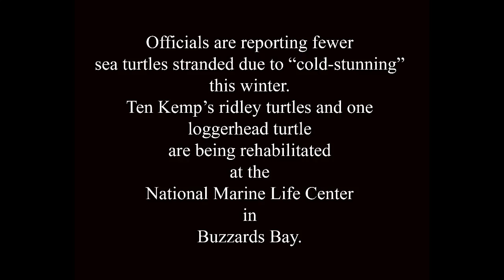Cape Turtles Rehab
Ten Kemp's ridley turtles and one loggerhead turtle are being cared for at the National Marine Life Center in Buzzards Bay. They stranded in November and December in Cape Cod Beaches after they were "cold-stunned."